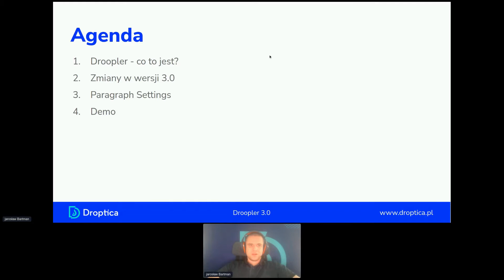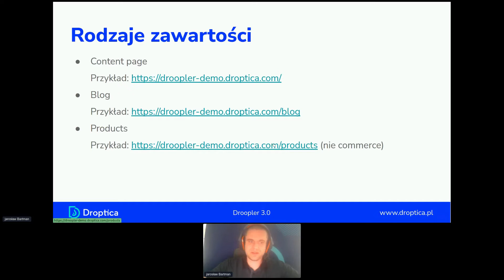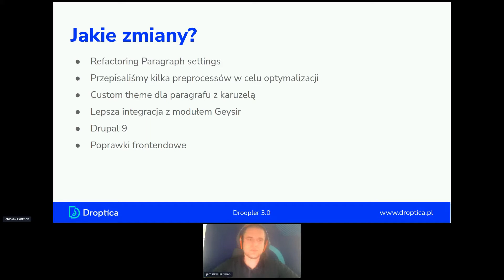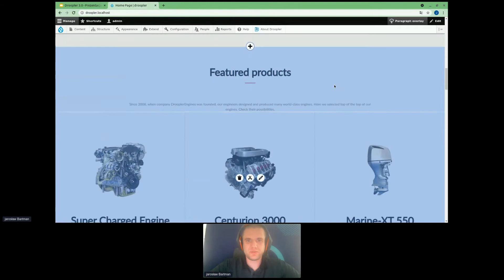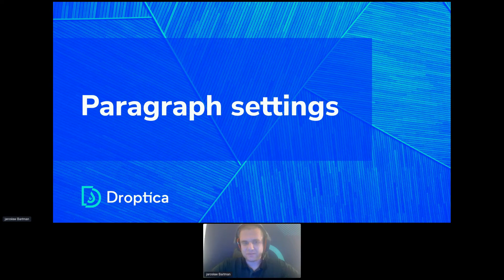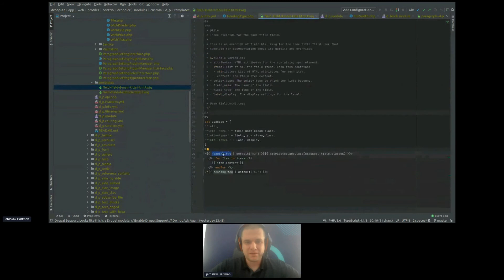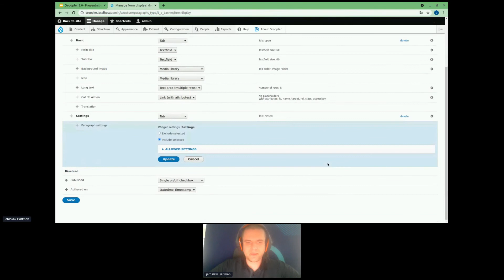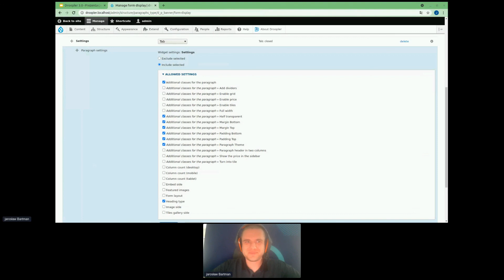Droopler 3.0 - Jarosław Bartman - DrupalCamp Poland 2021